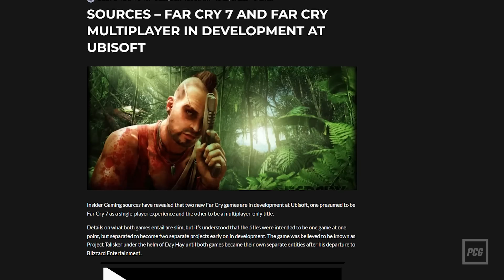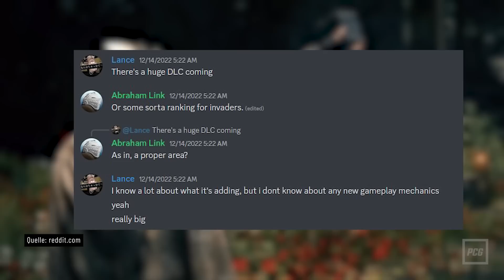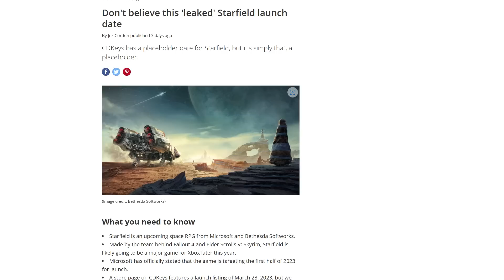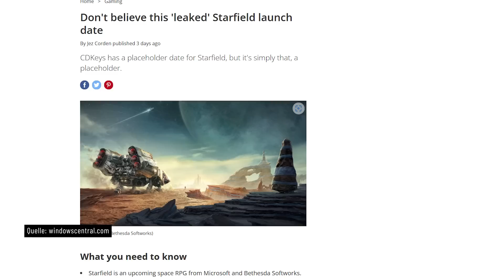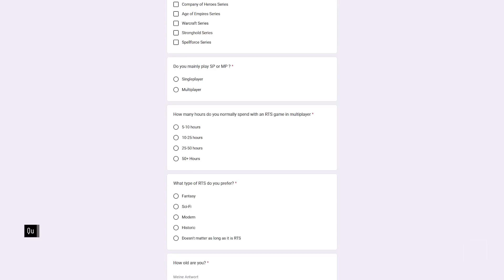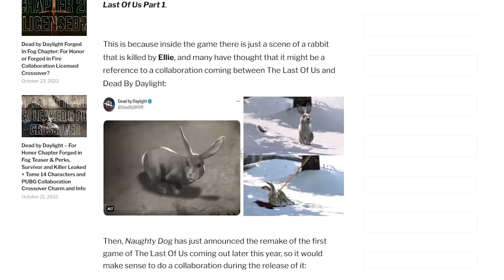Infos zum neuen Far Cry & Gameplay zum Horizon-Multiplayer | Gerüchteküche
Wenn Far Cry 7 in zwei Spiele aufgeteilt wird und 12 Minuten Gameplay zum Horizon-Multiplayer durchsickern, dann ist es Zeit für einen Besuch in der PC Games Gerüchteküche.
Hier checken wir jede Woche das neueste Gerede der Gamingbranche und schauen:
Ist da wirklich was durchgesickert? Ist das mit Vorsicht zu genießen? Oder ist das einfach nur grober Quatsch?

Timestamps:
0:00 - Intro
0:39 - Far Cry 7 wird aufgeteilt
2:38 - Elden-Ring-DLC wird riesig
4:07 - Starfield-Release durchgesickert?
5:48 - DAS ist der Horizon-Multiplayer
7:17 - Tempest Rising startet in die Beta?
8:34 - Crossover zwischen Dead by Daylight und The Last of Us?